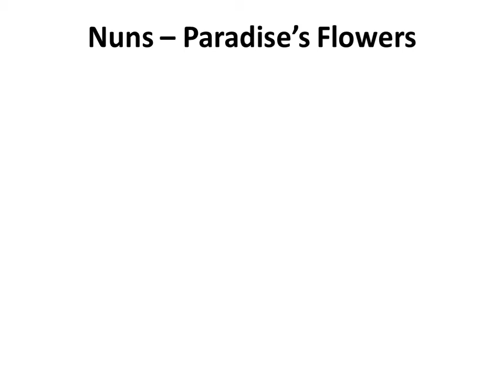Nuns - Paradise's Flowers